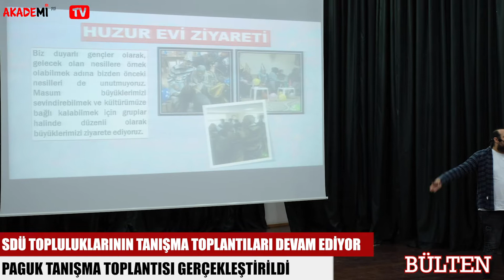Süleyman Demirel Üniversitesi Proje Araştırma Geliştirme ve Uygulama Topluluğu Üyeleri İle Buluştu!